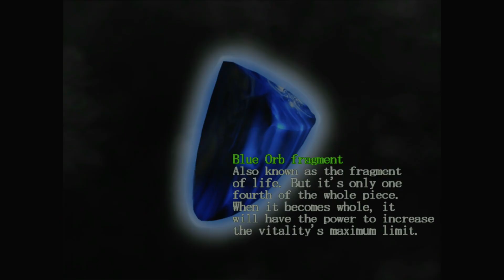Devil May Cry: Episode 3 - Nightmare Fueled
Release date: March 22, 2012 (PS3/360), December 3, 2018 (PS4/Xbox One)
Original Release Date: August 23, 2001
Available on: PC, Playstation 2/3/4/5, Switch, Xbox 360, Xbox One, Xbox Series S/X
Played on: Playstation 5
Developer: Capcom
Remaster Developer: Neobards Entertainment
Publisher: Capcom